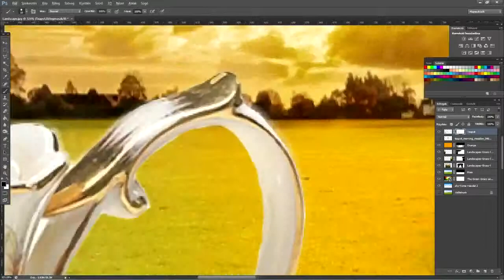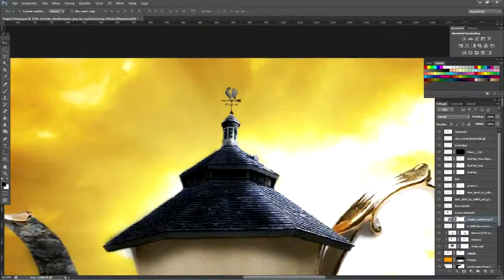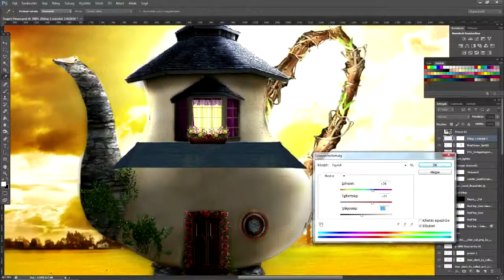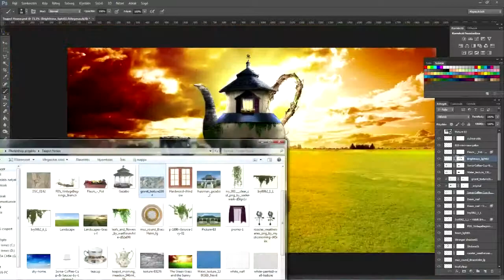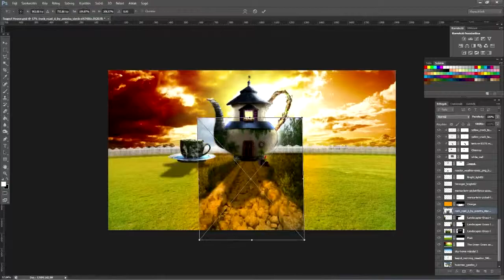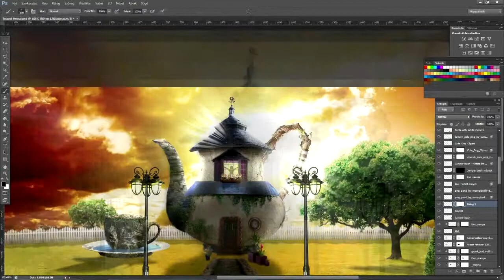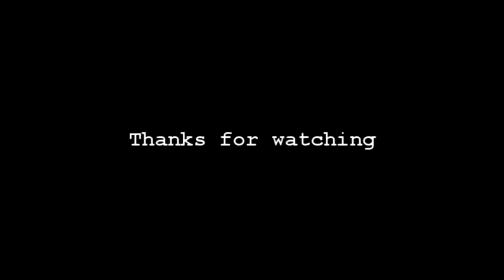Teapot House - Speed art(Photoshp CS6)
Work time: 09h30min
Resolution: 1920x1080p

Teapot, House, Design, Adobe Photoshop, CS6, Speed art.